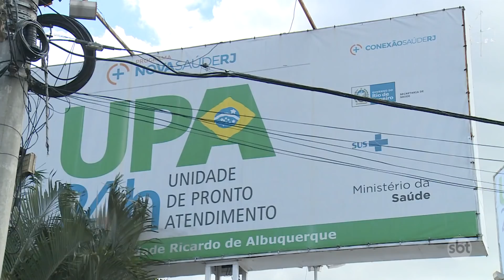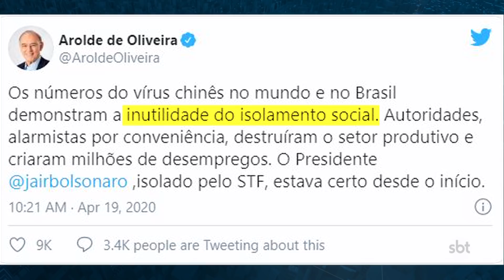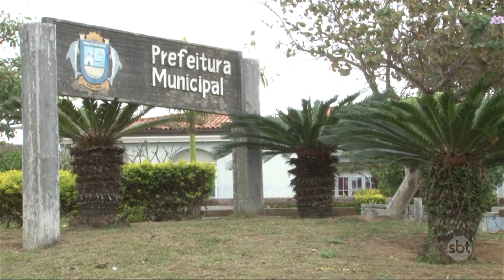SBT Cidade - Íntegra (22/10/2020)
DESTAQUES - Prefeito de Armação dos Búzios é afastado do cargo pela 11ª vez. O político é acusado de favorecer empresas em processo licitatório. - Ex-tabelião é preso em Copacabana acusado de obter vantagens indevidas quando estava a frente do ofício único de Búzios. - Pelo menos dez casas são interditadas após desmoronamento de pedra atingir imóvel em Petrópolis. - E veja também: tragédia na estrada: acidente em São Francisco do Itabapoana deixa três pessoas mortas. - E o caso dos entregadores de bebidas baleados no Complexo do Chapadão. - SBT Cidade, de segunda a sexta, às 19h15min, as principais notícias de todo estado com Salutiel Filót.